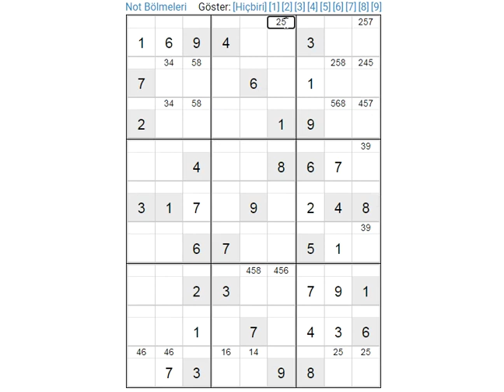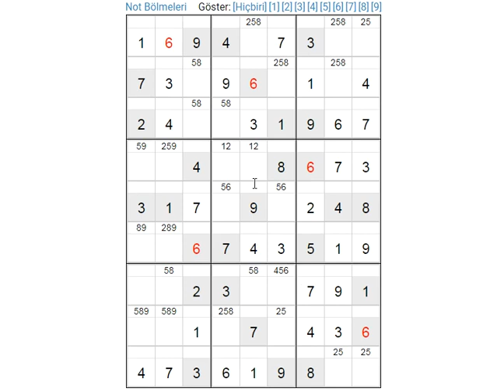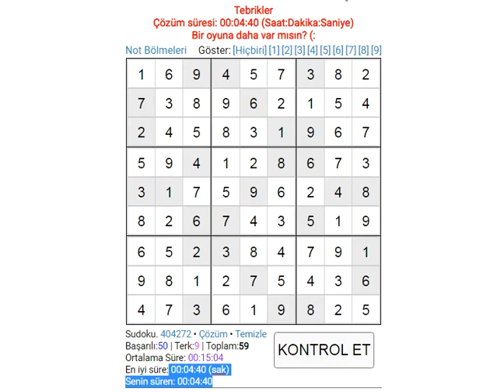HARD SUDOKU 385 SUDOKU 数独 סודוקו سودوكو सुडोकू СУДОКУ 數獨 스도쿠 ՍՈՒԴՈԿՈՒ ซูโดกุ სუდოკუ ΣΟΥΔΟΚΟΥ